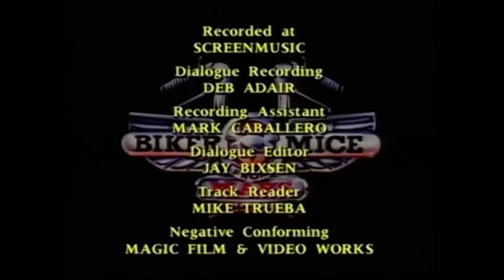Let's Watch Biker Mice (S2, Ep.2)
Episode 2: We're going to Cheesyland! This episode is all over the place, but nice quad bikes in this one, they really start trying to sell the play set accoutrements in the second season!